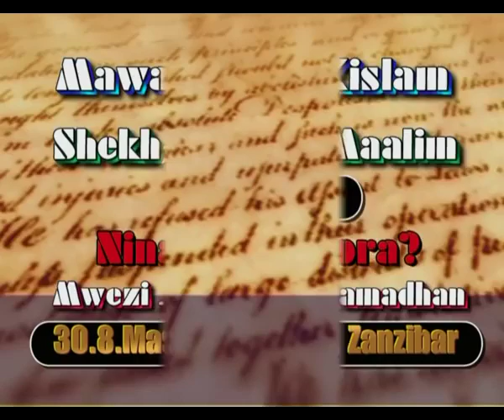Ninani Mtu Bora?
Ninani Mtu Bora? Part 1 na Part 2 - Othman Maalim.